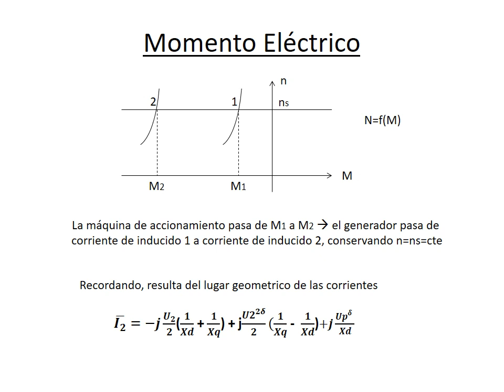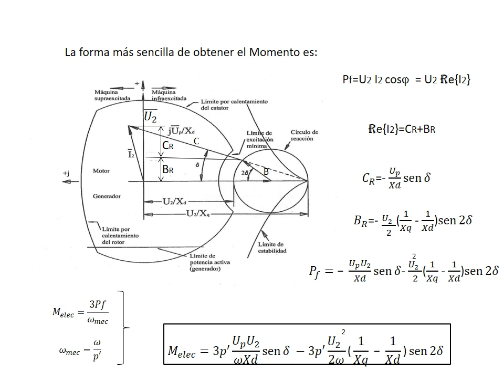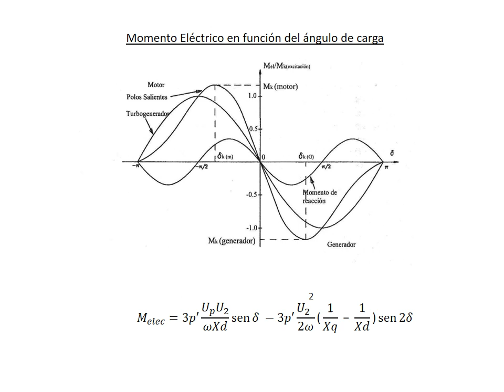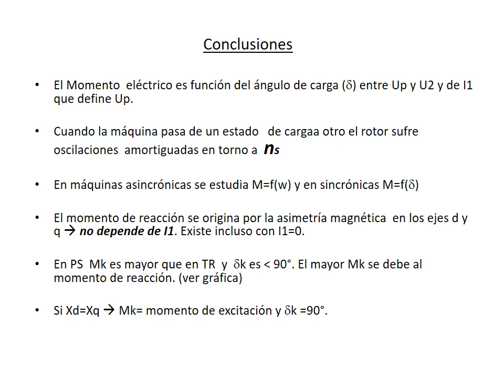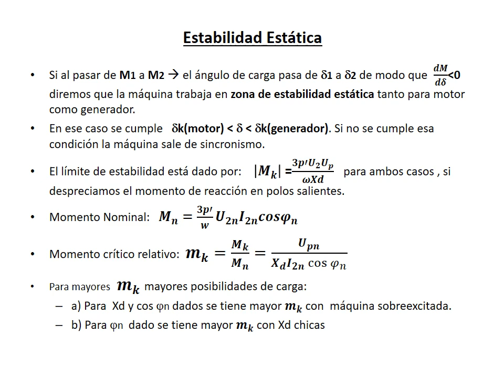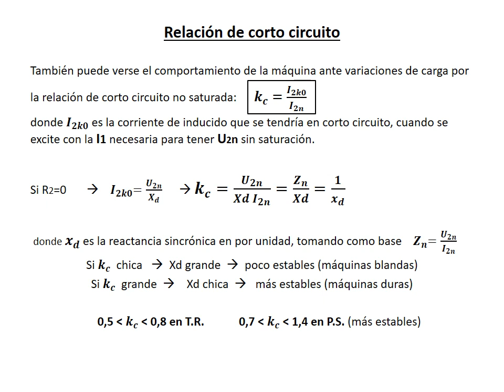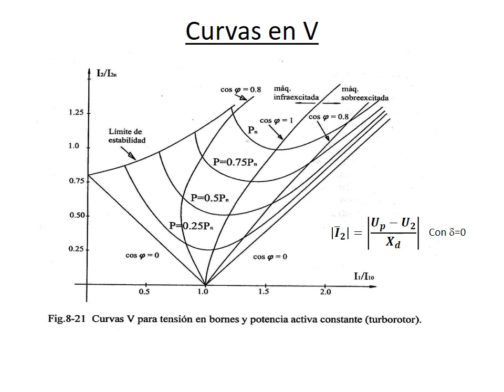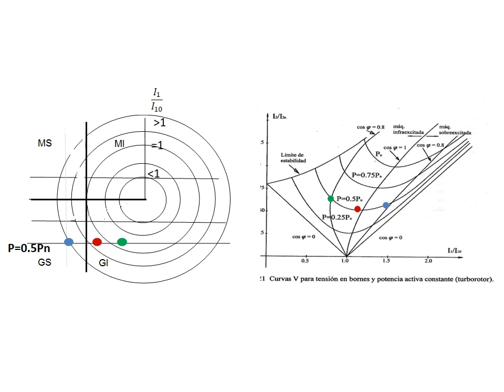Máquina Sincrónica - Clase 7: Momento Eléctrico